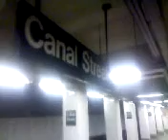R32 (J) departing Canal Street (Brooklyn Bound)